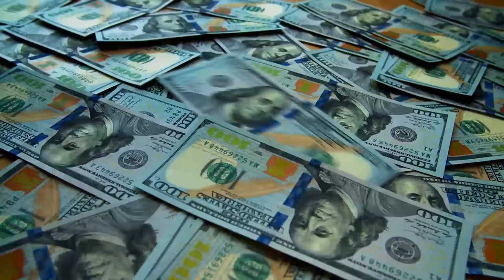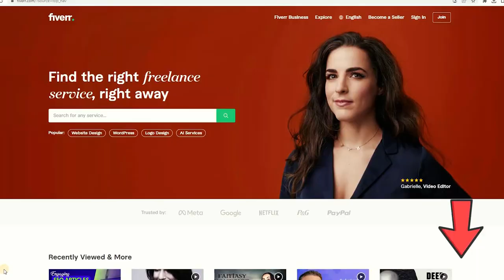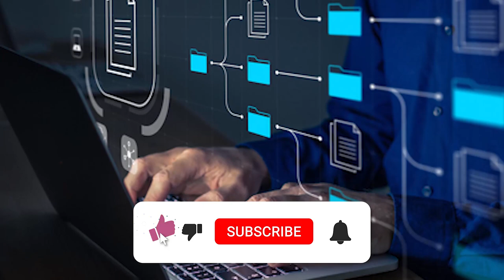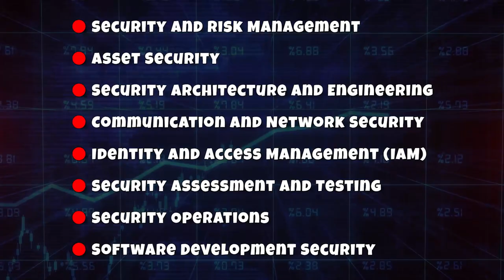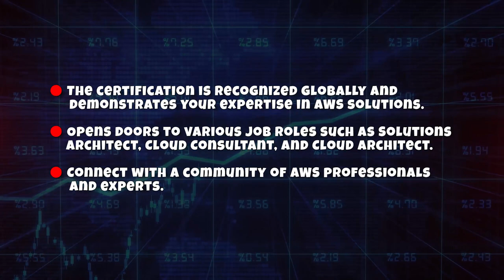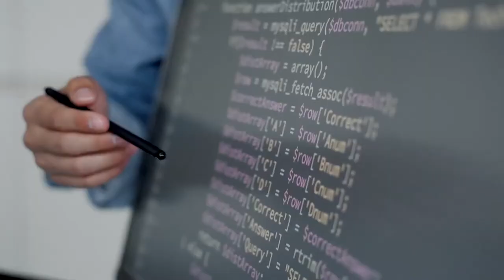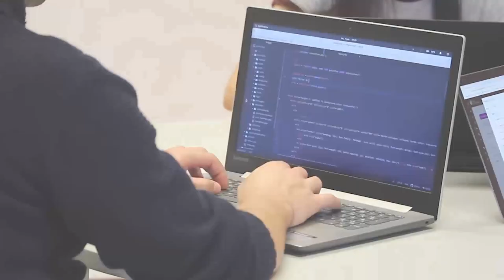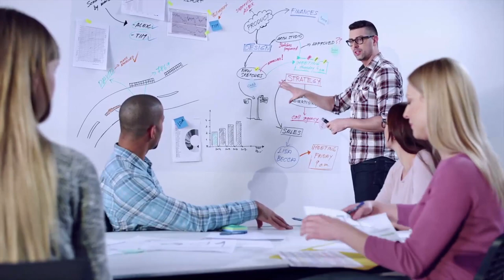Top 5 Tech Certifications You Need |Achieve Tech Career Success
In this video, we're going to share with you our top 5 tech certifications you need in order to achieve a successful career in the tech industry.

Whether you're a recent college graduate or someone who has been working in the tech industry for years, these certifications will help you move up in your career. If you're looking to make money in the tech industry, these are the certifications you need to get!